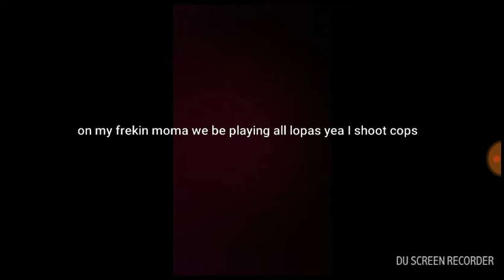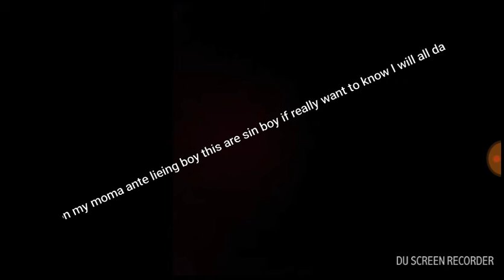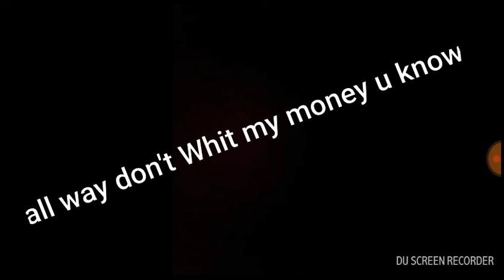Cash money lyrics